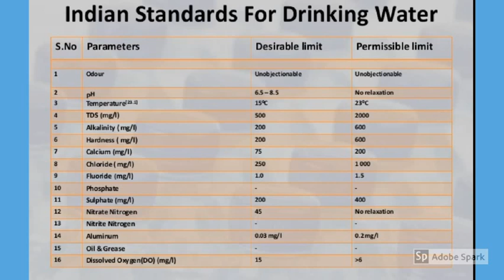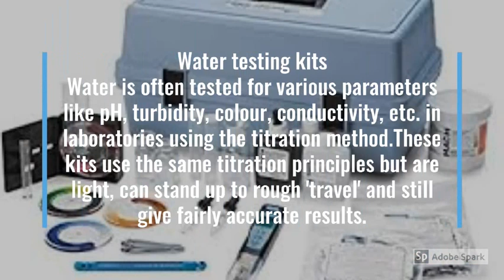Water quality parameters and equipments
A short video on overview of water quality parameters and equipments.